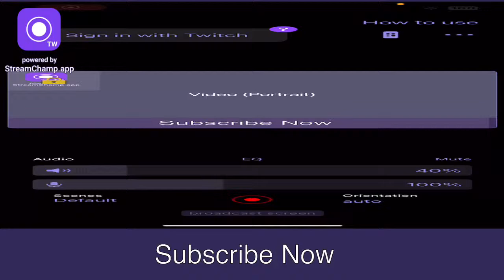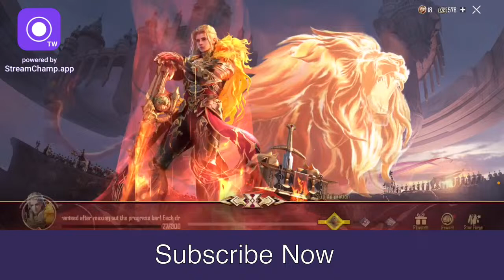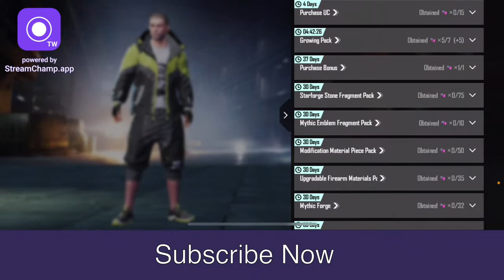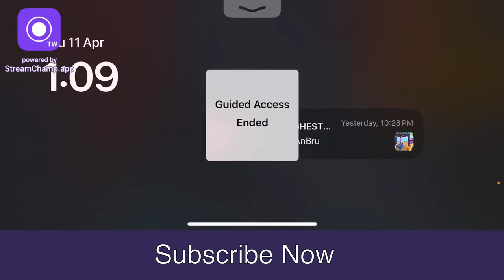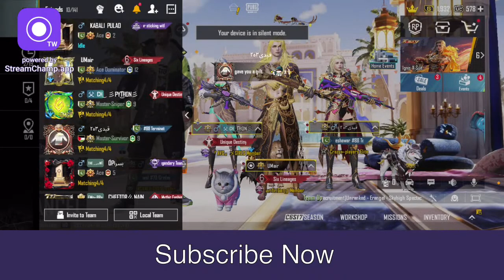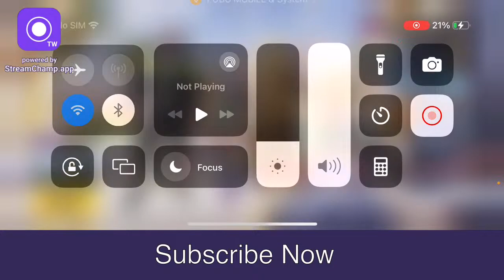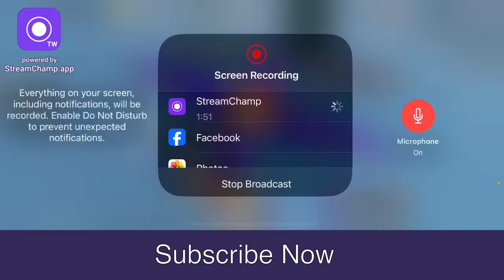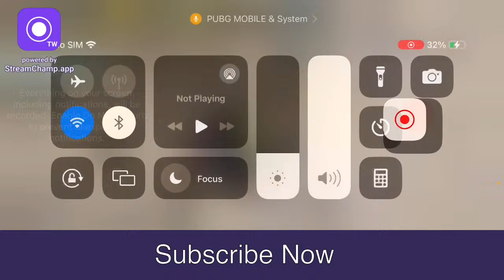FM BRAVO Live Stream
Mein Mangny Nai Aaya phir bhi ap log Hasby Tofeeq mery Channel ko subscriber kr dein m Jab bhi is Kabil ho gya tab bhi m ne ap logon se he mangna  hai